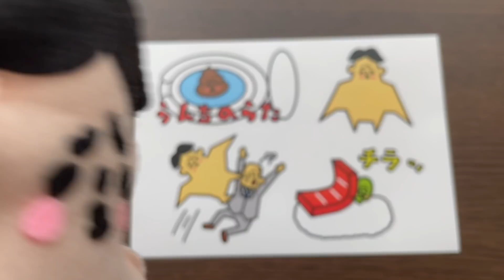ドイヒーくんからの重大発表！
ヴィレッジヴァンガードさんとのコラボグッズ発売！
受注販売はこちらから！